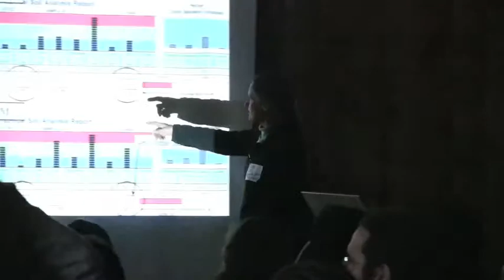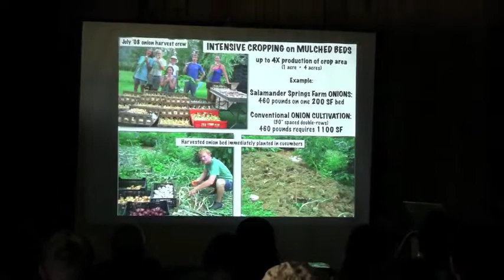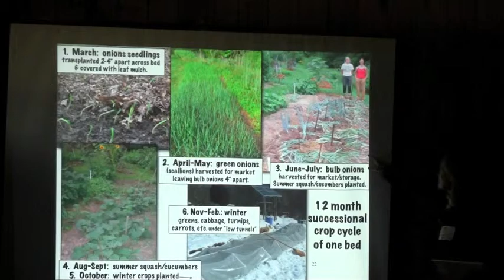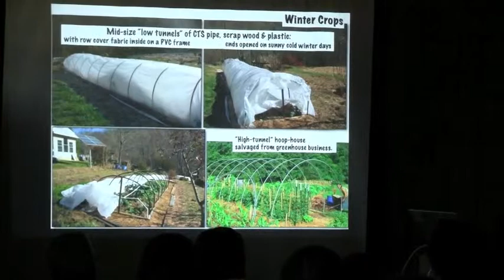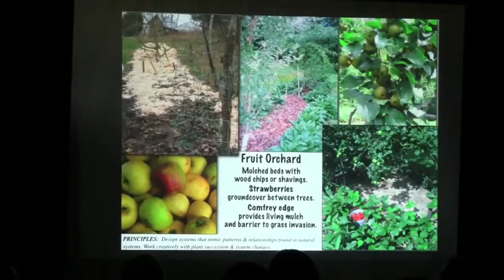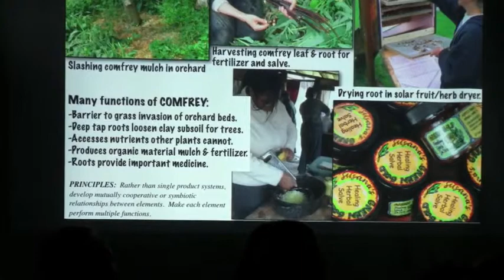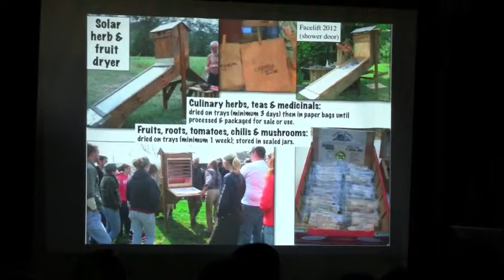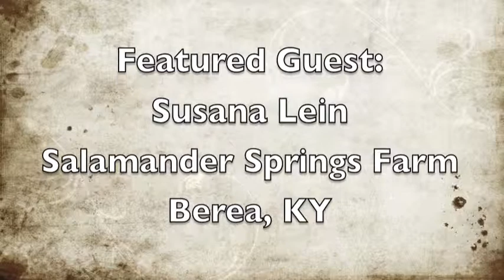A Permaculture Part 2